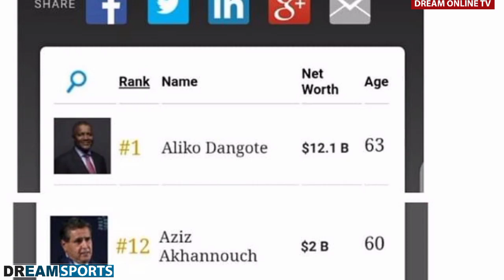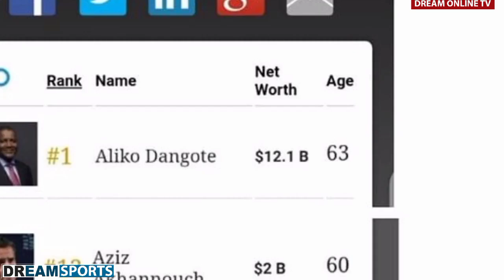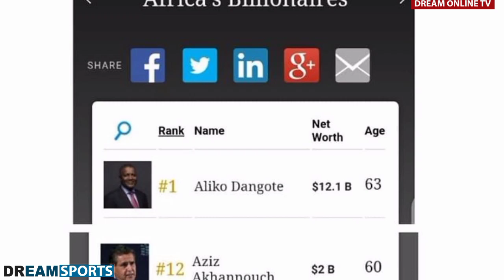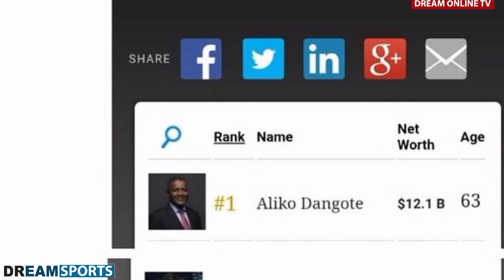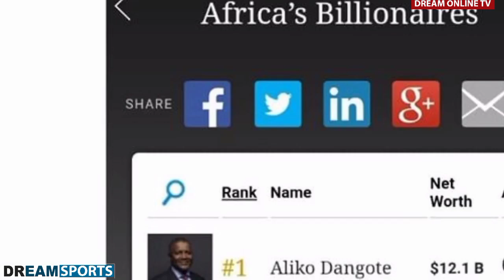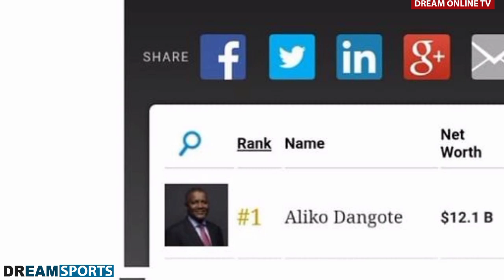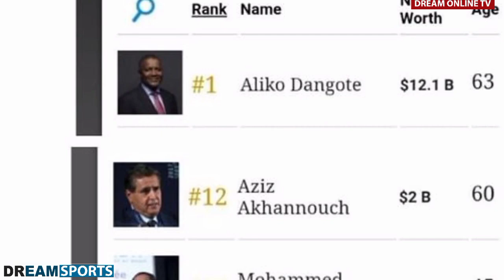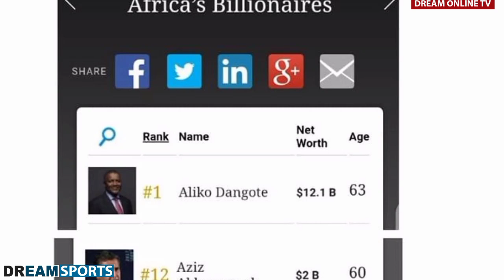MO DEWJI AANDIKA HISTORIA MPYA BARANI AFRIKA KWA UTAJIRI,HAJI MANARA ATOA KAULI AIPA DONGO YANGA